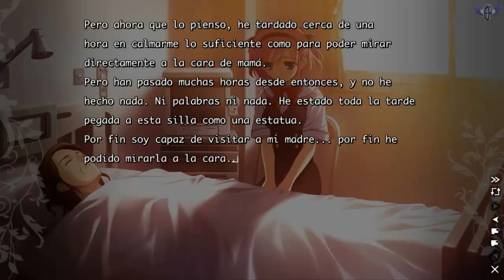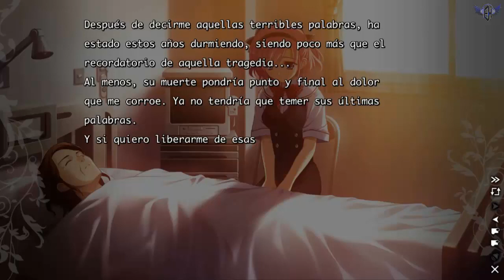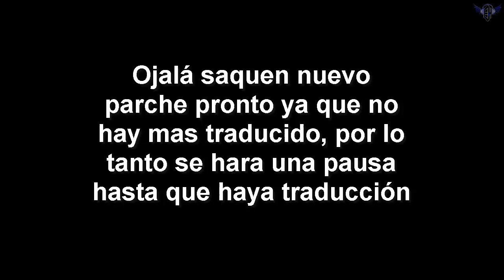Grisaia no Kajitsu |FINAL| -[Ruta Sachi]- 😕RechazadoXD😂 [Parte 80]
Vaya vaya!! Joder ese Yuuji si que le gusta tomar riesgos ya que quizá Sachi aclaro en cierta forma su mente pero tampoco hay que olvidar que estuvo viviendo de esa manera por varios años.
Bueno lamemtablemente toco esperar nuevamente ya que solo estava traducido hasta esta ruta, pero quizá no toque esperar mucho ya que el juego esta traducido un 99% y ya solo estan corrigiendo 👍😉

TRADUCTOR.

PUEDES VER TAMBIÉN.

Koi Iro Chu! Lips.

Para cualquier duda o sugerencia aquí os dejo mi pagina de face o también pueden dejarlo en los comentarios.